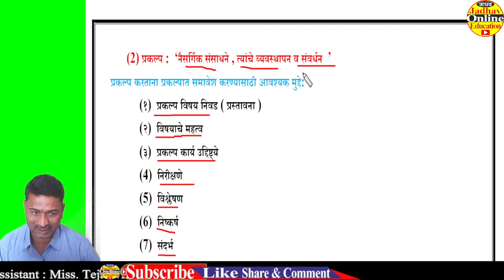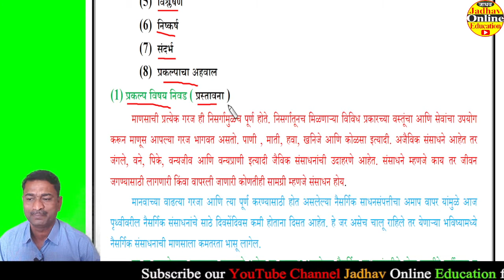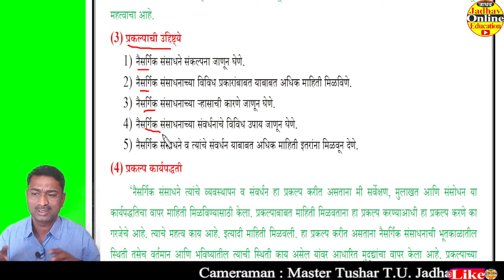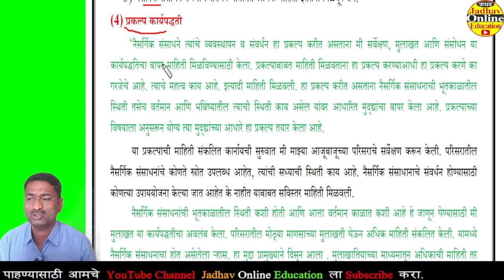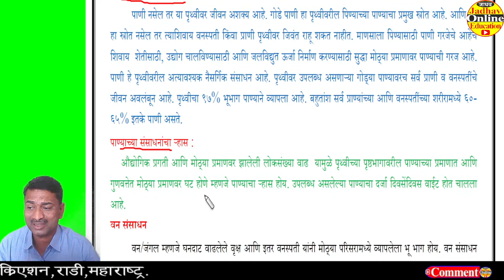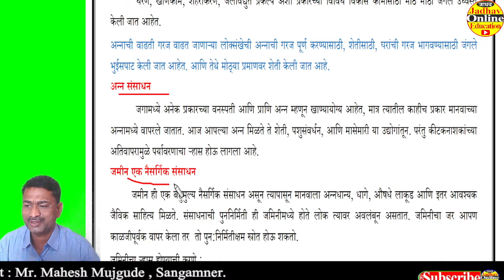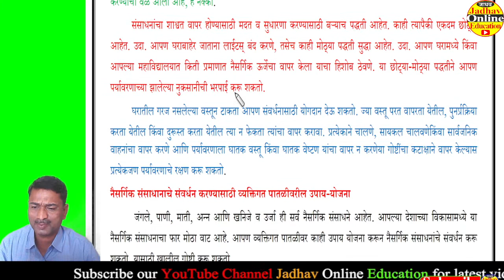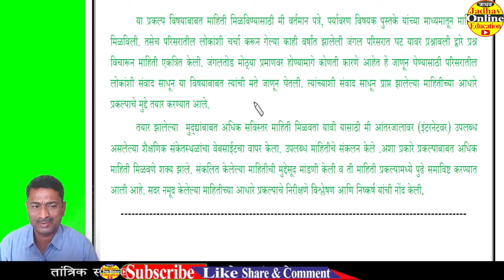Environment Project Natural Resources | पर्यावरण प्रकल्प नैसर्गिक संसाधने व्यवस्थापन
Project pdf Files

Environment Projects pdf फाइल links खाली दिलेल्या आहेत .

(2) 11th and 12th Environment Project Natural Resources  | इयत्ता 11 वी व 12 वी पर्यावरण प्रकल्प नैसर्गिक संसाधने
(3) 11th and 12th Environment Project Industrial  Pollution | इयत्ता 11 वी व 12 वी पर्यावरण प्रकल्प औद्योगिक प्रदुषण

(5) 11th & 12th MH Board Environment Project Information in Marathi | ११ वी १२ वी पर्यावरण प्रकल्प २०२२